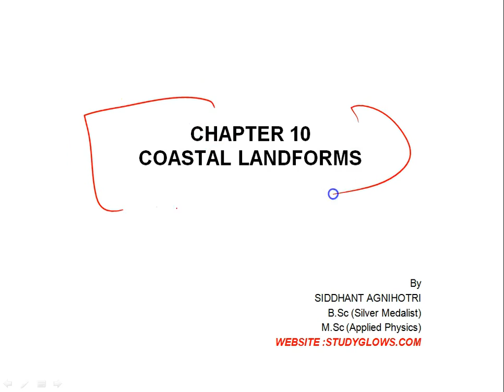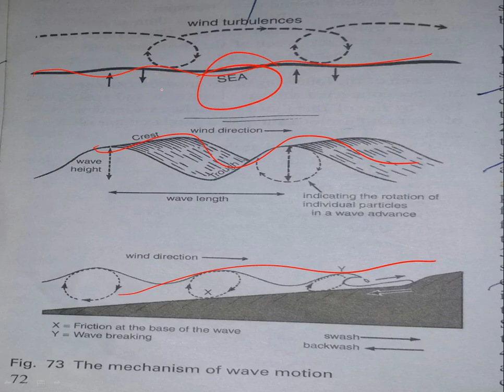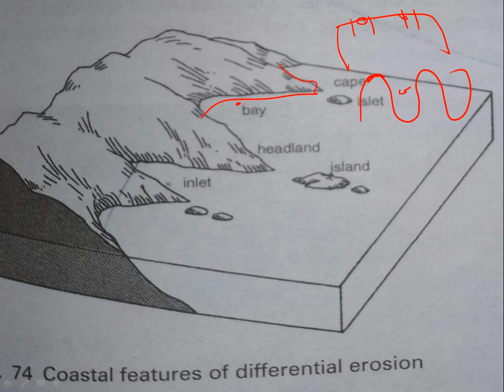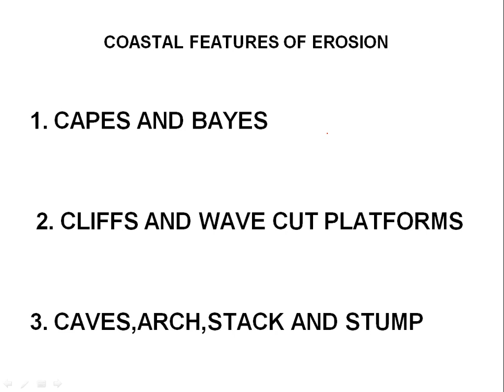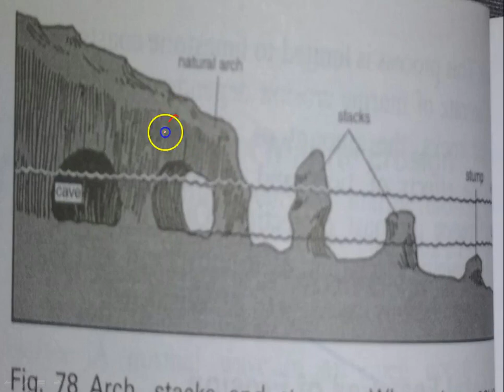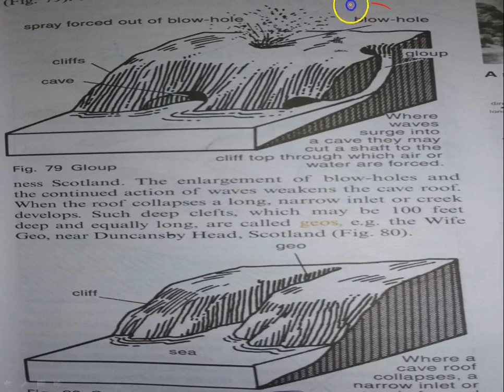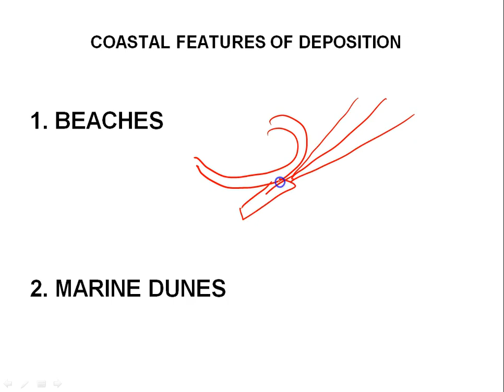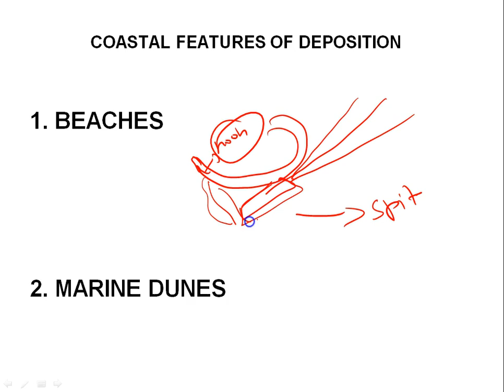Coastal Landforms || Depositional and Erosional Features || Physical Geography || Lecture 22